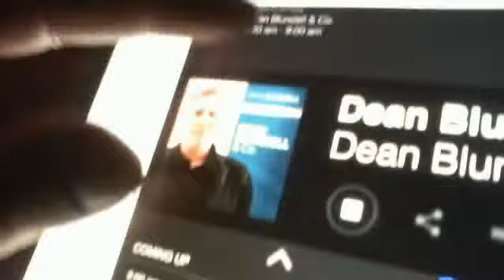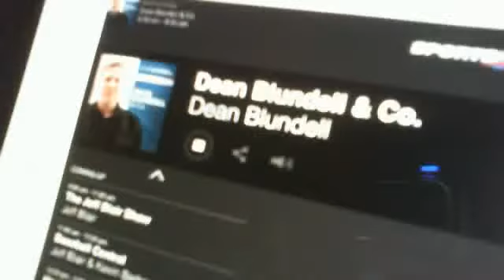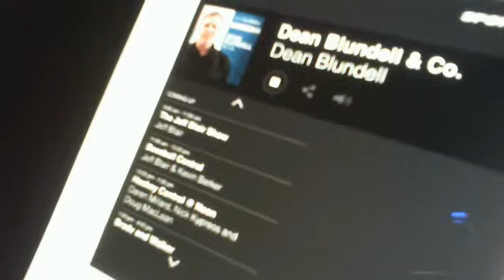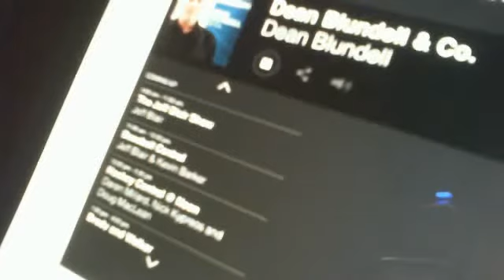Webcam video from April 23, 2015 10:35 AM (UTC)